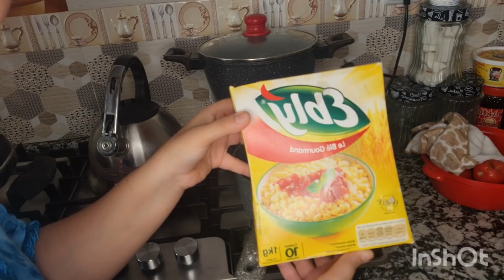ممشيت حتى درتها وشريتها😉بناتي بقى ليهم غير اشطحو بالفرحة 😜شهيوات عيد الأضحى 😋